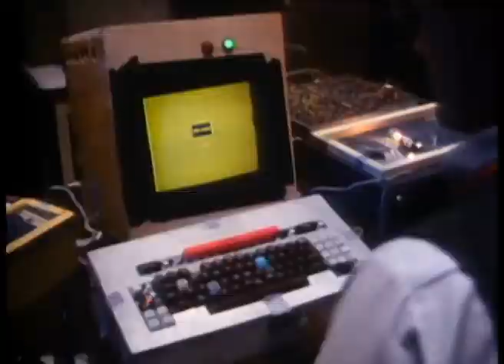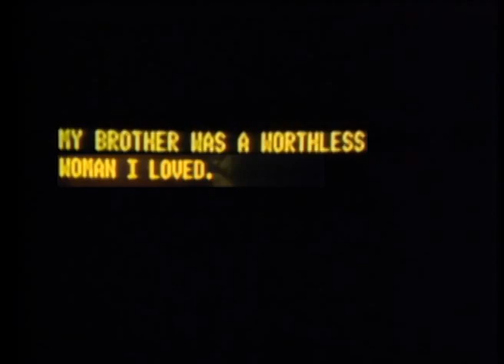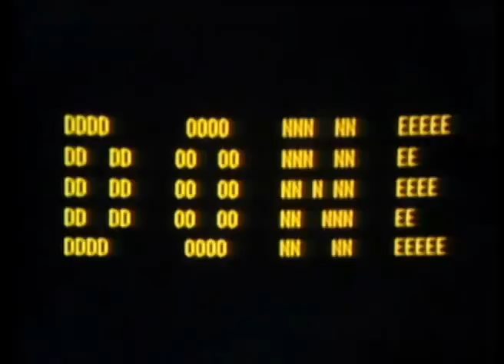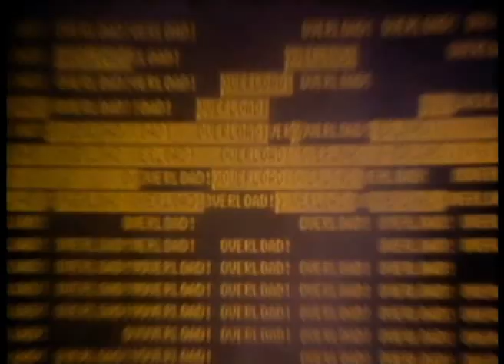{YTP Reupload} Dark Butt With A Vengeance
That's the turkey I saw

I made some minor edits to the original video (only clips of guitar being played poorly by Seth) which were apparently the reason for a copyright claim that forced the video to be unlisted. Hopefully it'll be ok from now on.